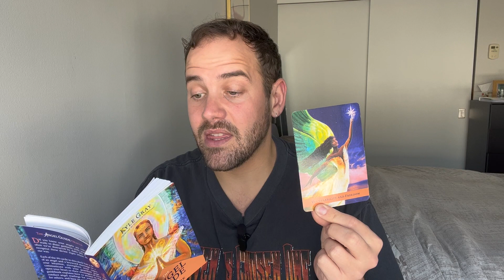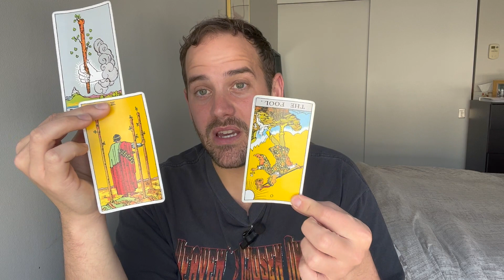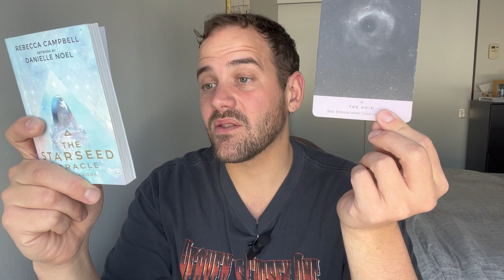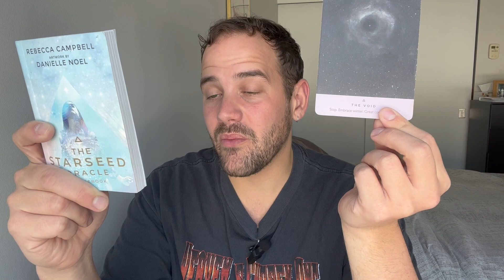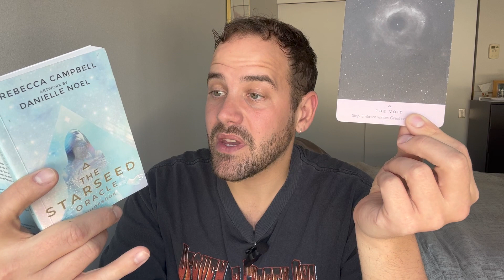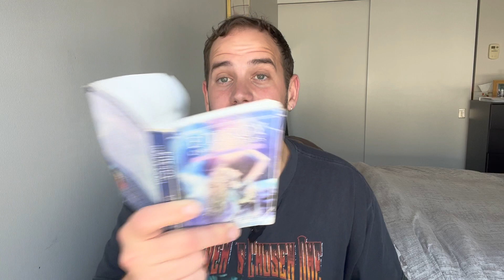SAGITTARIUS SEPTEMBER 1ST- 15TH "IT'S NEVER TOO LATE TO START! NEW HOPES, NEW DREAMS!"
*HAVING MIC PROBLEMS SORRY! ORDERING NEW ONES THIS WEEK!”